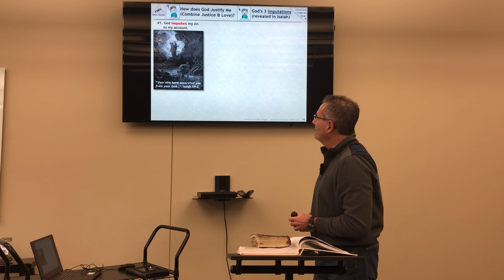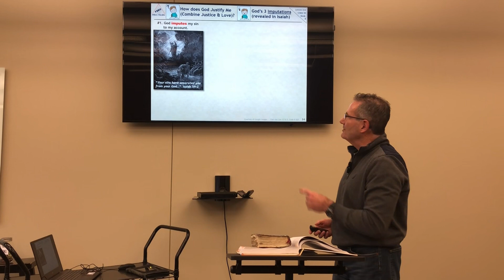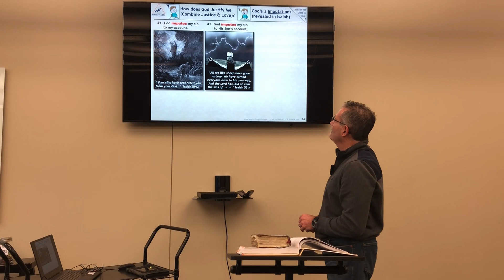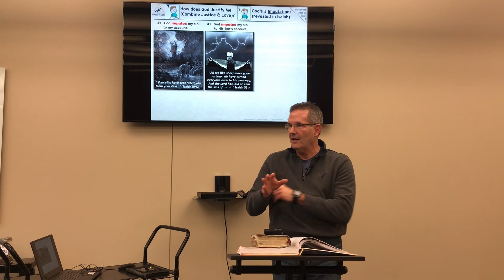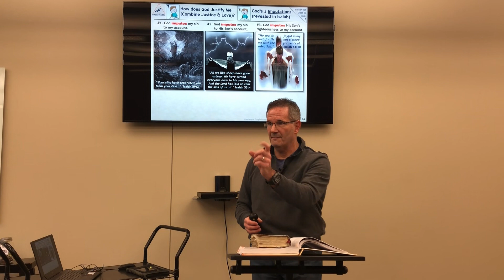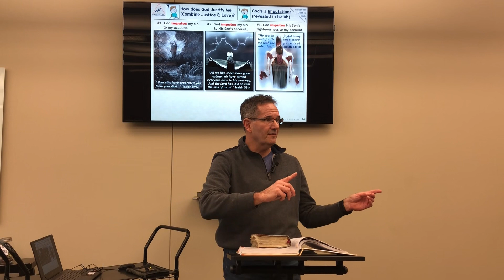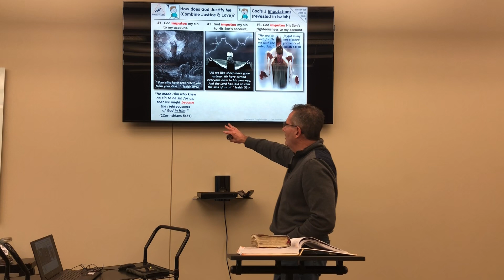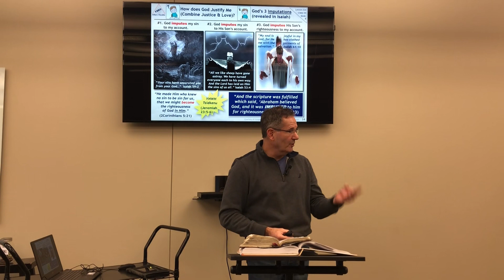How Does God Show Both Justice and Love? - Part 2